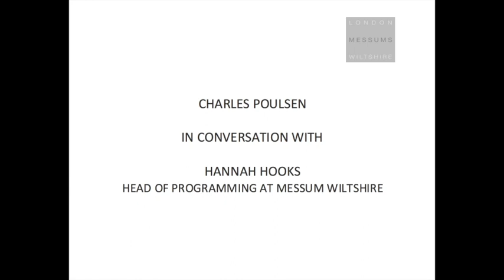STUDIO STORY. Podcast with Charles Poulsen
“I am a maker of things… I don’t call myself an artist.”Charles Poulsen

Charles Poulsen is the third in our 'Studio Stories' online feature, a podcast interview with curator Hannah Hooks which will be available on the same day his online exhibition launches on our website. Drawing has, in recent years, been Charlie’s primary means of expression. Whilst traditionally regarded as a secondary, or preparatory, activity, drawing has an immediate, direct and simple effect. He says, “it evokes and suggests rather than fixes, it feels transitory and ephemeral, echoing the lives we live”.